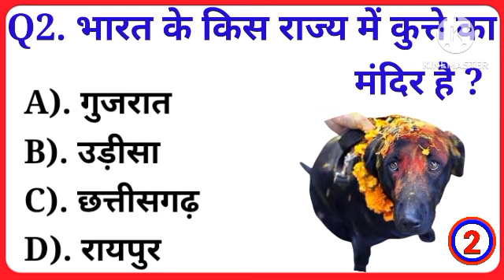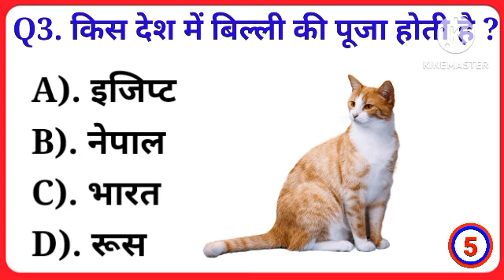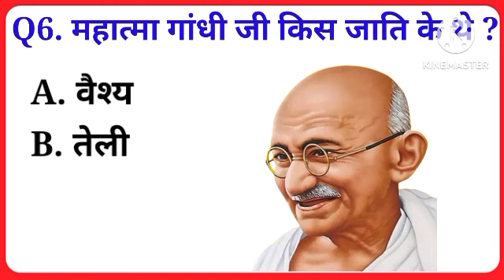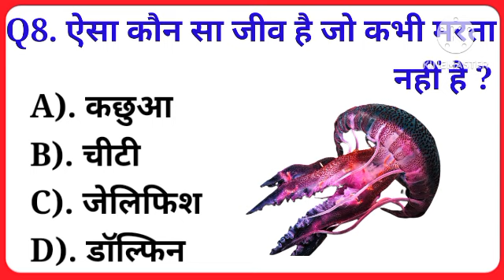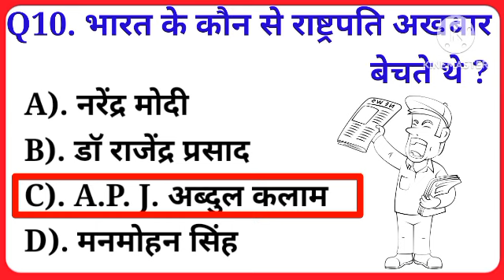प्रधानमंत्री नरेंद्र मोदी किस जाति के थे ||GK || gk in Hindi ||gk quiz||VR study ||gk video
प्रधानमंत्री नरेंद्र मोदी किस जाति के थे || GK || gk in Hindi || gk quiz|| VR study || gk question and answer

1. GK
2. General Knowledge
3. Important GK Questions and answer for 4. Competitive
5. Quiz Test
6. br gk study
7. Important gk
8. Quiz test
9. competitive quiz
10. competitive general knowledge
11. GK in Hindi
12. general knowledge quiz
13. quiz questions
14. general knowledge questions
16. general knowledge questions with answers
17. gk question in hindi
18. GK Question Answer
19. India GK
20. hindi gk
21. samanya gyan
22. gk questions
23. india gk in hindi
24. 2022 gk questions and answers
25. lucent gk
26. lucent gk
27. lucent gk in hindi video
28. lucent GK in hindi
29. lucent geography in hindi
30. lucent geography
31. geography gk question
32. geography gk in hindi
33. lucent 1000 question
34. lucent 1000 prashn
35. lucent gk ka nichod
36. lucent gk important question
37. lucent gk important question in hindi
38. lucent gk important topics
39. Mahabharat gk video
40. Ramayana quotes
41. Gk Ramayana
42. Gk question and answer Ramayana
43. Ramayana gk question
44. Ramayana GK video
45. Ramayana videos
46. Ramayana GK quiz
47. Ramayana gk in hindi
48. Ramayana in Hindi
49. Ramayana GK question and answer
50. Ramayana in Hindi gk